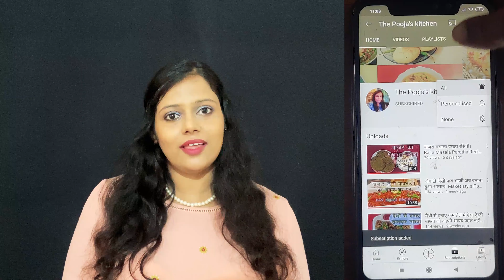Mango Ice Cream Recipe। 3 Ingredients। No cooking। मेंगो आइसक्रीम। झटपट रेसिपी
Eggless, Homemade Fresh Mango Icrecream  easy to make mouthwatering recipe

Welcome to "The Pooja's Kitchen" channel. We present various healthy, tasty recipes which are time-tested and easy to cook at home.

Icecream recipe
Ice cream recipe
Mango Icecream recipe

Delicious mango ice cream recipe for you which will be very easy to make and can be eaten the very same day after refrigeration.

We  present this recipe of mango ice cream for everyone at home.

Icecream recipe
Ice cream recipe
Mango Icecream recipe

Refrigeration time: 8-10hr